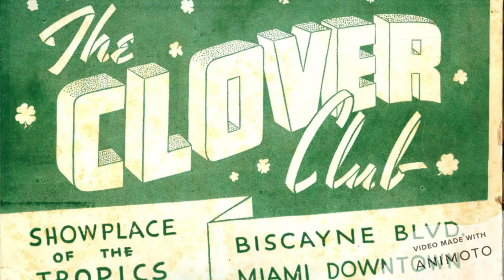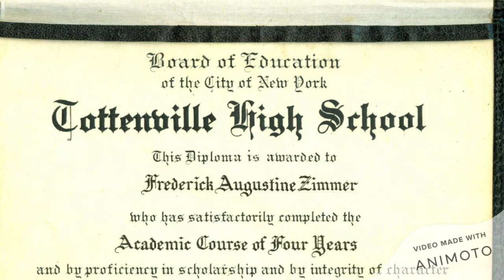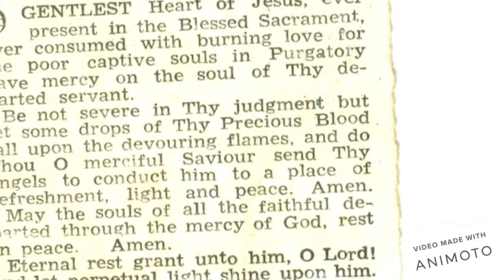Grandma 720p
Slideshow of Zimmer-McHugh Family and Gigi chatting about family in 2016